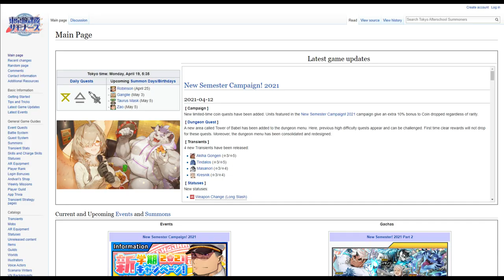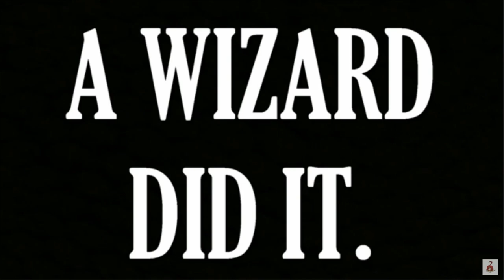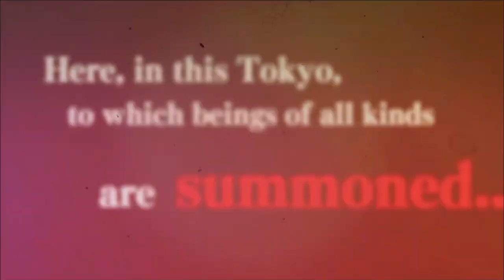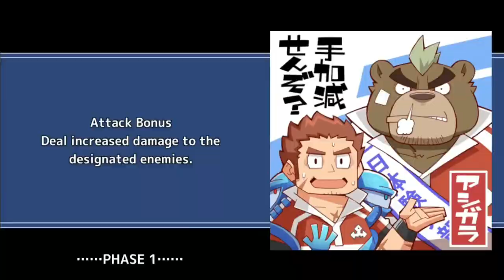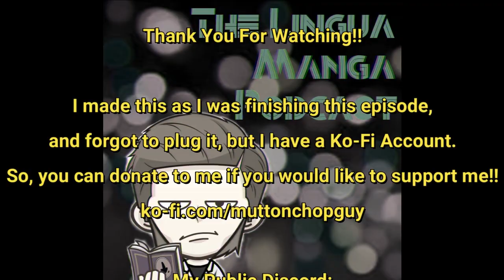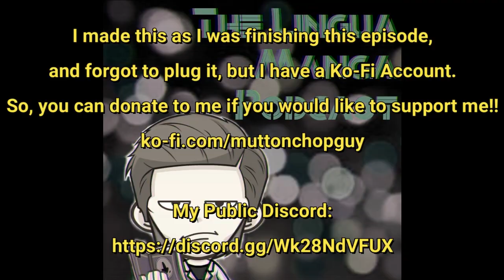Tokyo Afterschool Summoners - A Gei Komi (BARA) Gacha Game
Hello! Welcome back to yet another episode from someone who has bad scheduling! In this episode, I go over a Gacha game that has major significance to the Gei Komi (Bara) genre. I talk about the general synopsis of the game as well as some of the gameplay!

u/MuttonChopGuy